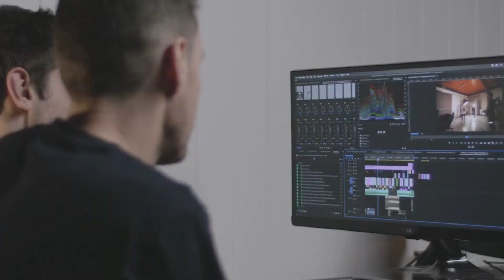How Andrew from Blackhaus grows his Architectural Home Build Pipeline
Andrew from Blackhaus Construction is an Architectural Home Building Specialist based in the Sunshine Coast.

We helped him attract his ideal clients using his story and the stories of his clients.

In this video interview, Andrew explains his long term approach to building a quality pipeline for his building business.